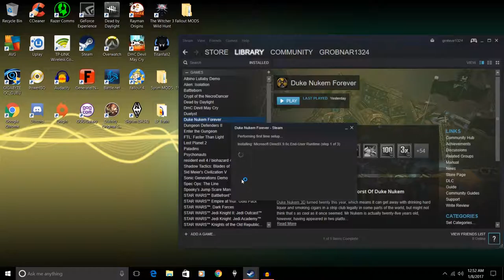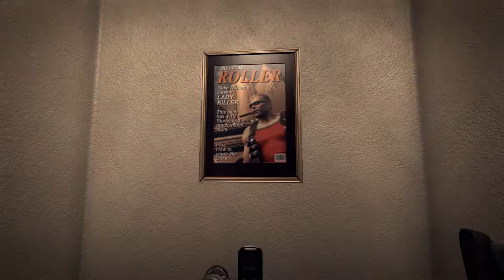Let's Binge Duke Nukem Forever #1- A Single Step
I begin my playthrough of Duke Nukem as I criticize the living Hell out of Duke's lifestyle.